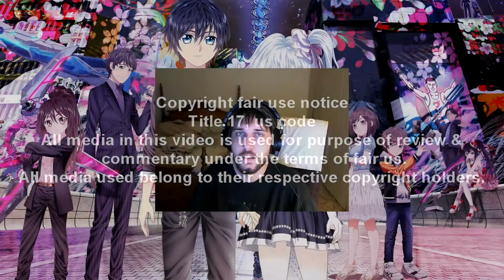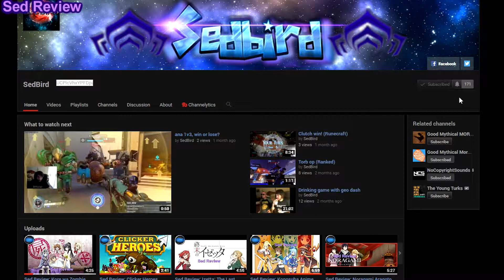Sed Review: Hand Shakers review Anime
Hand Shakers. um. idk what else to say that the video didnt lol.

►►►Quick links◄◄◄
●Most recent video●

*Filler*